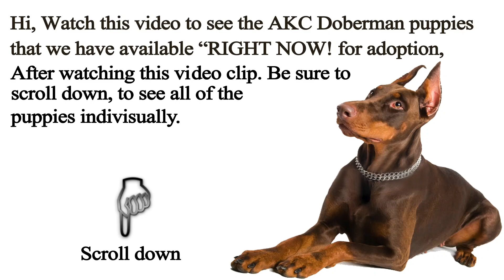3 AKC Doberman puppies playing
3 AKC Doberman puppies playing